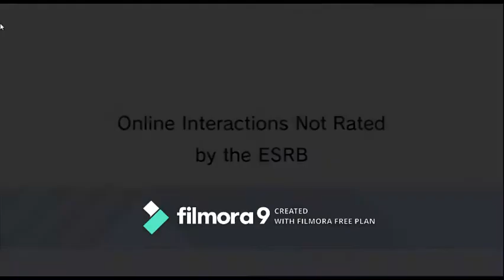Nintendo is trying to warn us something...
Excuse my stuttering, its apart of me.
What do yall think of my opinion